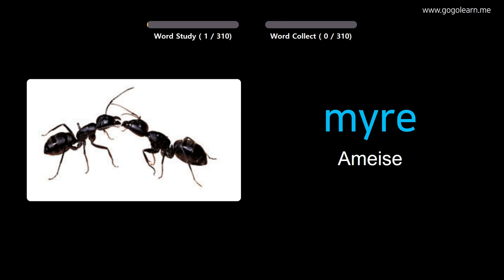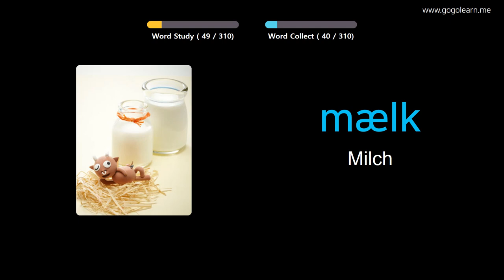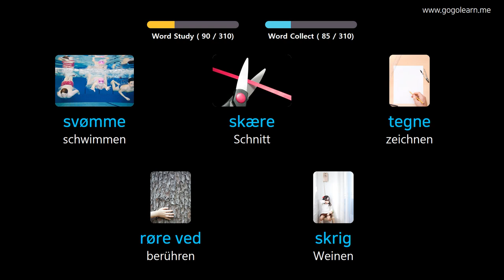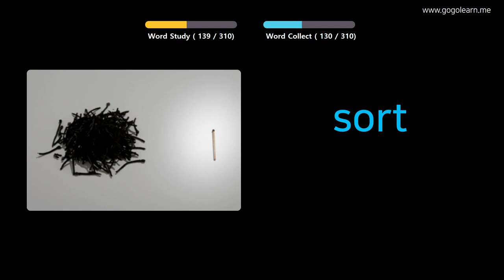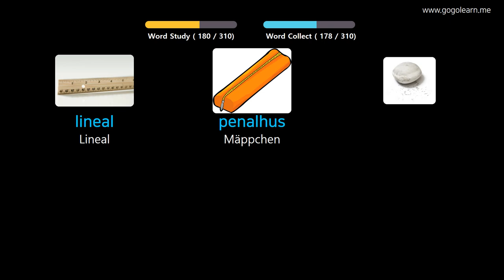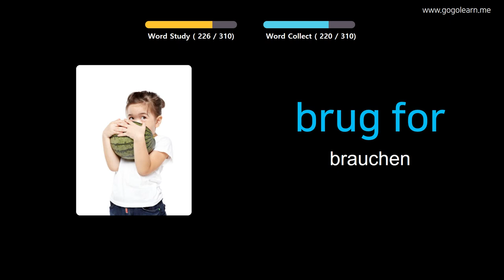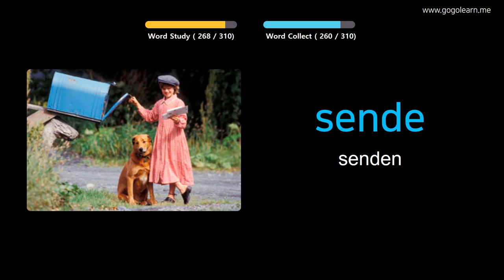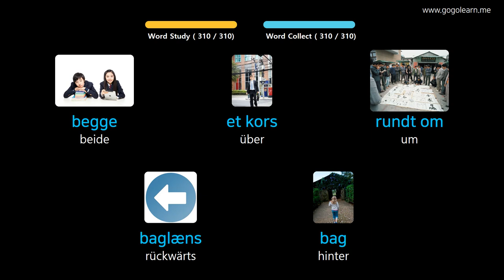Dänisch Lernen Durch Bilder |Dänisch Wortschatz Zuhören während der Fahrt | Golearn